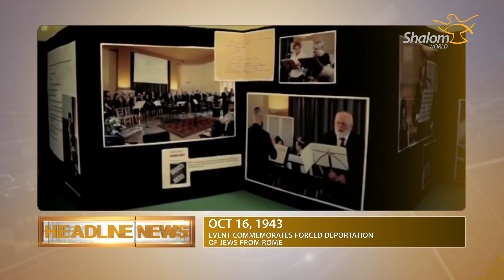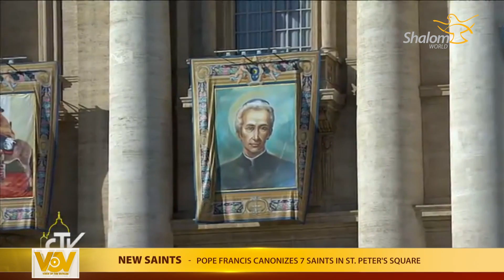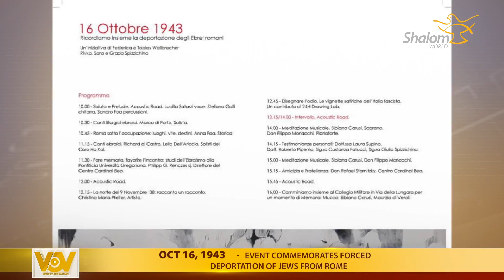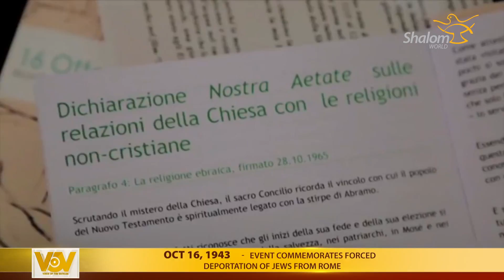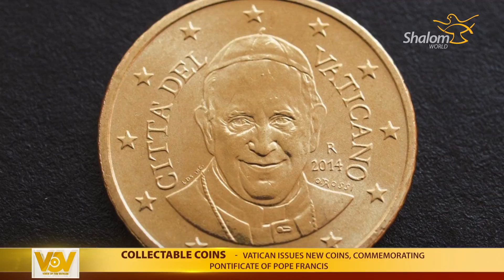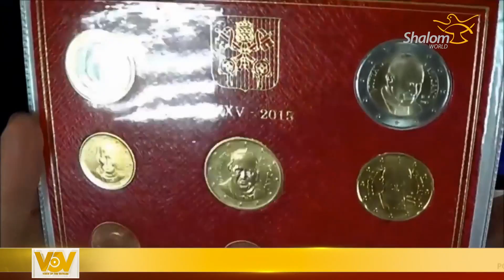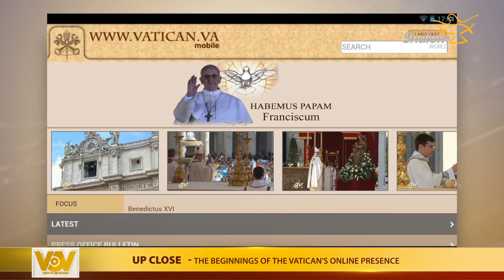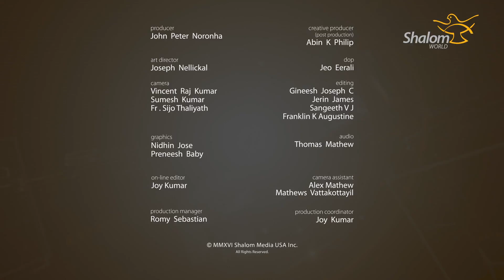VOICE OF THE VATICAN : OCTOBER 22, 2016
Up Close - Sr. Judith Zoebelein, former Editorial Director of the Vatican website, shares the beginnings of the Vatican's online presence in 1995

New Saints - Pope Francis canonizes 7 saints in St. Peter's Square: Manuel González García of Spain, Salomone Leclercq, Elizabeth of the Trinity of France, Jose sanchez del Río of Mexico, Alfonso Maria Fusco, Ludovico Pavoni and José Gabriel del Rosario Brochero.

Educating the Poor - General Superior speaks on newly canonized St Alfonso Maria Fusco who established the Congregation of St John the Baptist

International Women's Conference - Women from around the world father in Italy to discuss women's role in building peace in Middle East

Election Preparation - Bishops of Nicaragua call for prayer and fasting

Oct 16, 1943 - Event commemorates forced deportation of Jews from Rome to Auschwitz

Collectible Coins - Vatican issues new coins, commemorating pontificate of Pope Francis

Children's Prayers Change the World - Oct 18 worldwide children's rosary

Spiritual Homerun - Connecting faith and baseball through Catholic ministry with Fr. Chris Comerford, co-chaplain of the St. Louis Cardinals

Making Saints - Understanding the process of canonization with Fr. Romano Gambalunga, Postulator of the cause of St. Elizabeth of the Trinity

Celebrating Faith - The feast of St. Teresa of Avila celebrated in Rome and Spain

A Look Back - St. Ignatius of Antioch; Father of the Church; entombed in Rome at the church of San Clemente